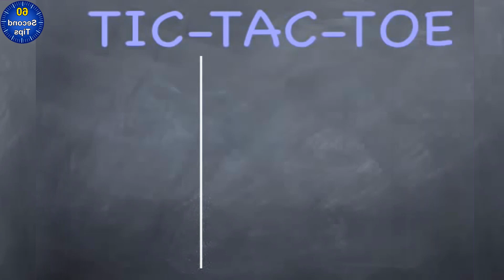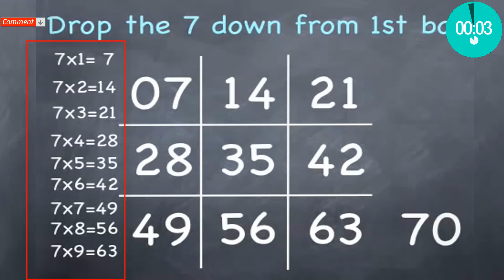Easy Magic Math for 7's Multiplication / Learning the Times Table 2019 / KB Tech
Easy Magic Math for 7's Multiplication / Learning the Times Table 2019 / 60 second tips

Welcome to 60 Seconds Tips . We upload daily new 60 Seconds Tips Video in bengali.

Contract Us.